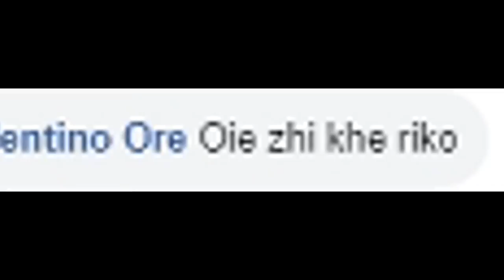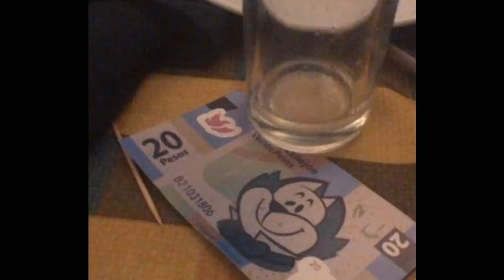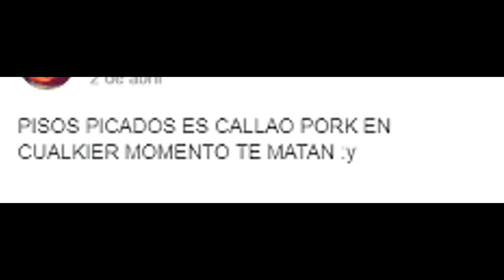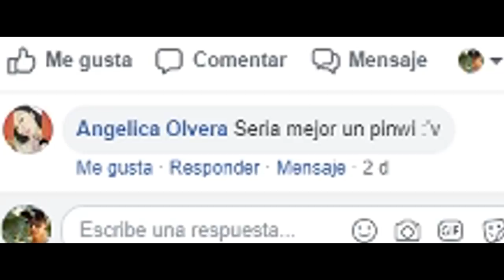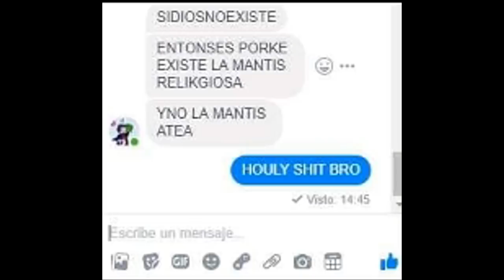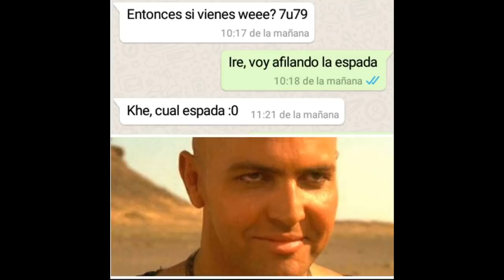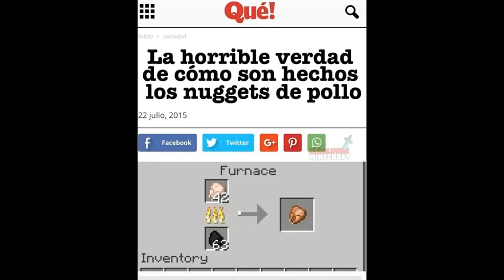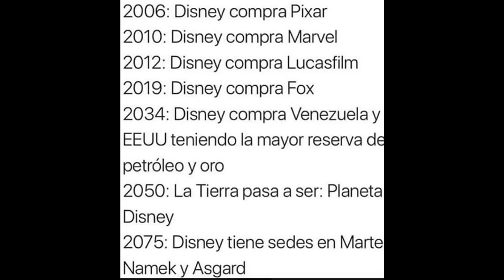CUANDO TU NOVIA ES MENOR 😂 MEMES CHEVERES